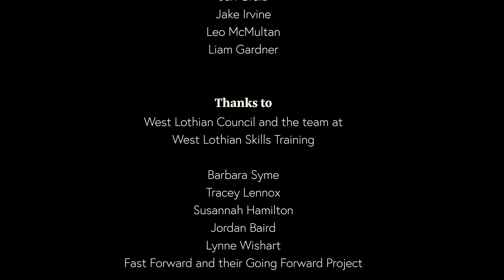Drink Spiking Prevention Film - Peer Inspiration; West Lothian Skills Training; Fast Forward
A short film made by Fast Forward, Jonny Stiles (Napier University) and trainees at West Lothian Skills Training telling the story of a night out and danger or drink spiking